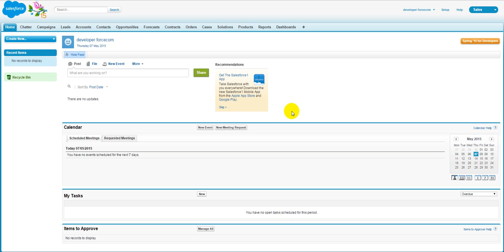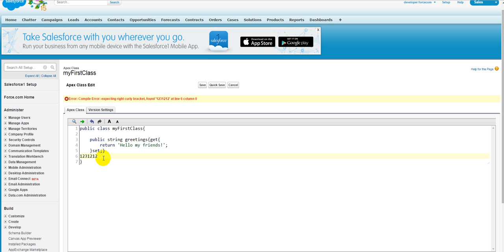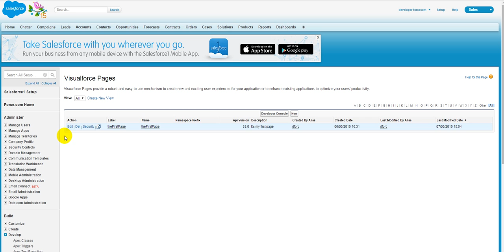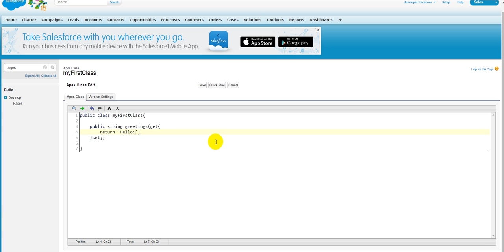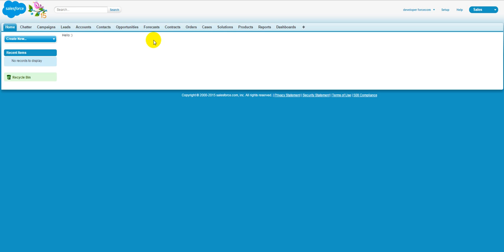How to connect VF page to Apex Class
Add apex controller to visualforce page